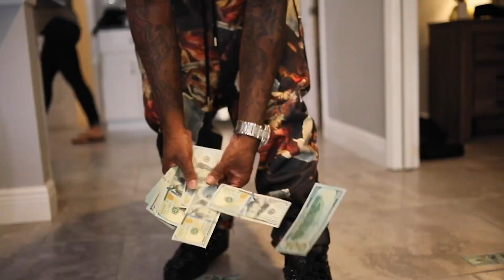Big Bank Stank Behind the scenes of his videoshoot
Behind the scenes a big banks stanks video shoot for  BUSTDOWN  shot by street money tv